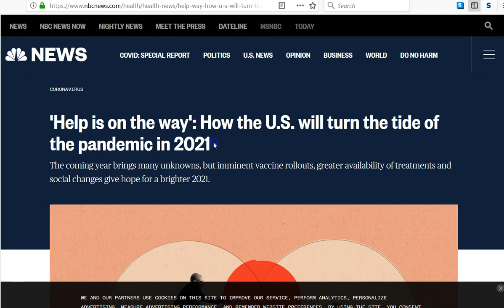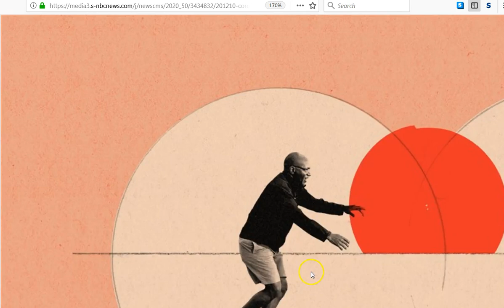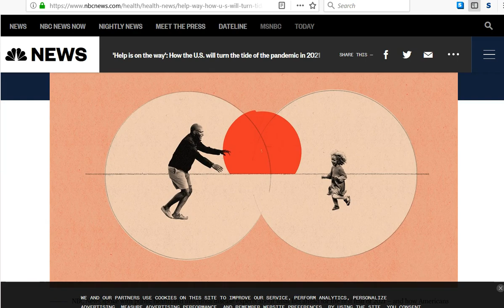A New Day. A New Creature- Geno-sis 23 46 69 Execute!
Do you know Jesus Christ? Have you heard the good news? There is a savior! His name is Jesus Christ and you can find out all about Him in His Word, The Holy Bible. Open the Bible, preferably a KJV and research “salvation” If you sincerely and humbly want the Truth of your life, do it! Prepare to be absolutely blown away. :)
The grace and peace of Christ Jesus be with you all!

Amen.